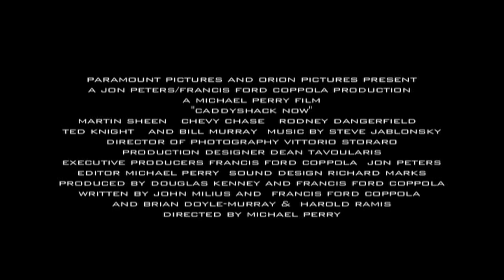‘Caddyshack Now’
A parody trailer combining two very different films.

Caddyshack, 1980, Directed by Harold Ramis
Apocalypse Now, 1979, Directed by Francis Ford Coppola

In "Caddyshack Now" Judge Elihu Smails has taken control of Bushwood Country Club. In this peaceful community Smails recruits a small army who will do his absolute bidding.  His erratic and peculiar behavior trigger an investigation by the US Government. Their findings not only show that Smails believes that a war is brewing, but that quite obviously, he has gone insane!  They enlist Capt. Benjamin Willard to accept a top secret mission to stop Smails reign of terror.  This mission will be like nothing Willard has ever seen.  This time, the mission is a man.